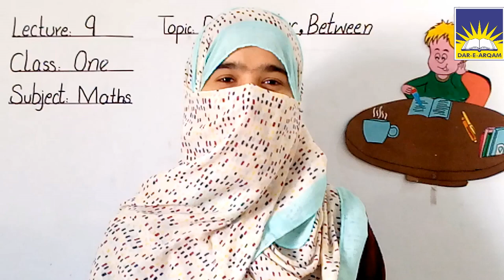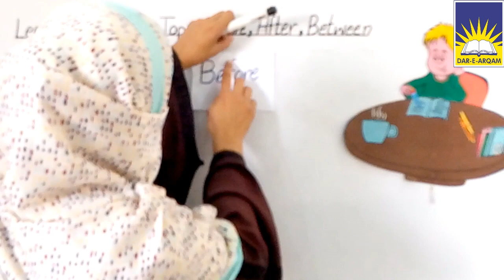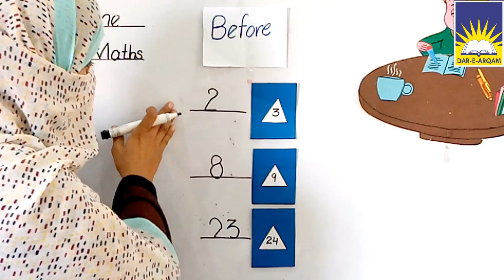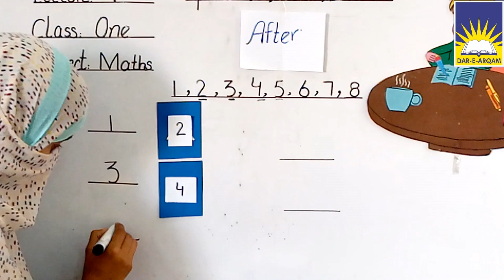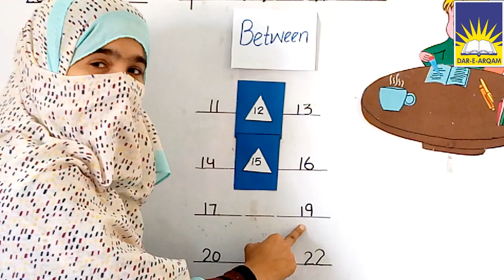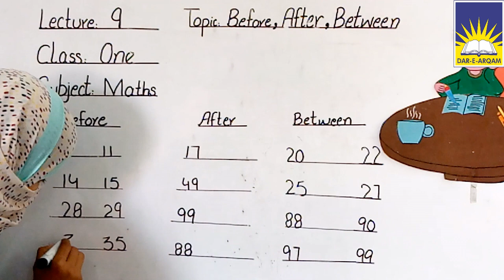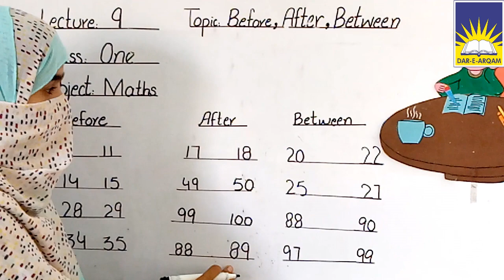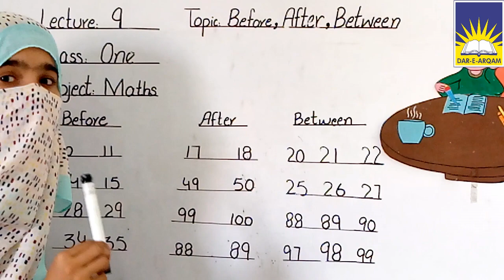Class One | Maths | Lecture 9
Write the number that come before after and between